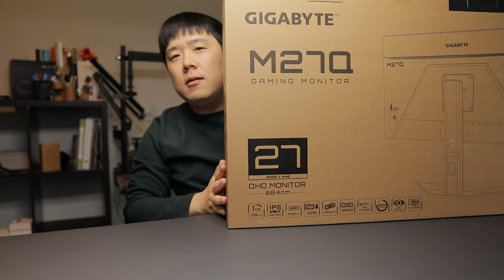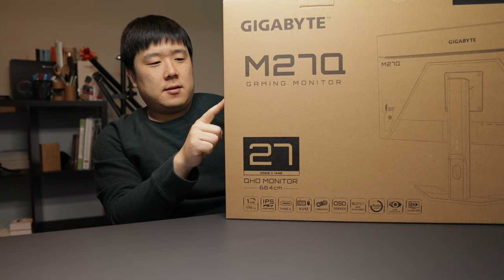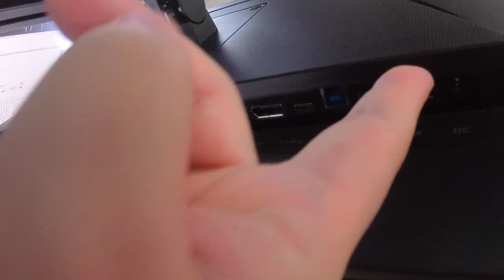Gigabyte M27Q 27" 1440p Monitor and Studio Setup - Is It Suitable for Work?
Adding more monitors to your setup doesn't mean more productivity. Everyone has a different budget, taste, and needs. Here is how I have set up mine and how Gigabyte M27Q fits perfectly.

🔗Links:
▸Links for stuff I use